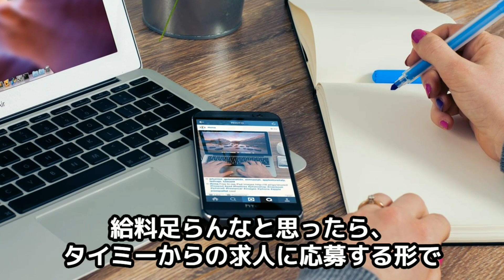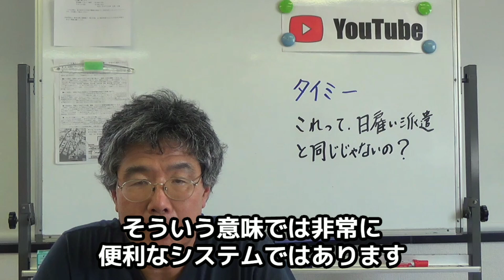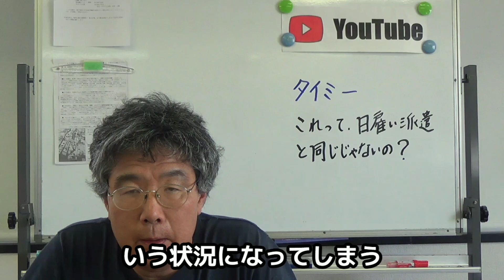タイミ―、それって日雇い派遣と同じじゃないの？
今回のトピックは、「 タイミー、それって日雇い派遣と同じじゃないの？」に関して語ります。